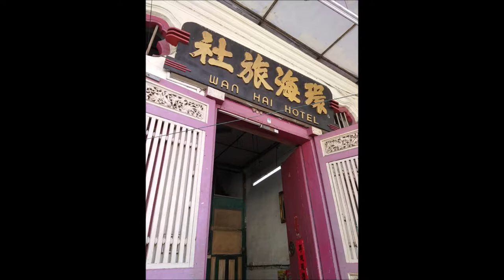Penang6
Pictures taken around Penang between Dec 2nd 2018 and Jan 6th 2019.

1. Karon Quartet
2. Kata Trio (improv)